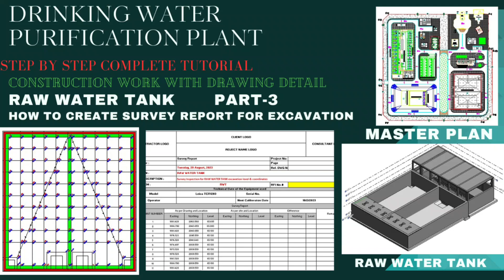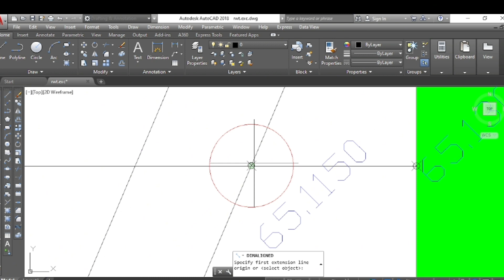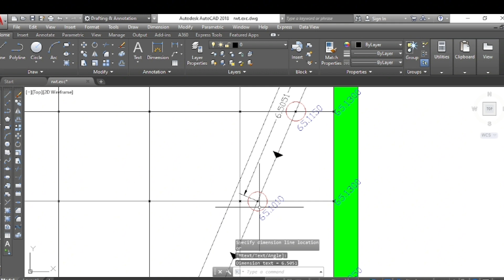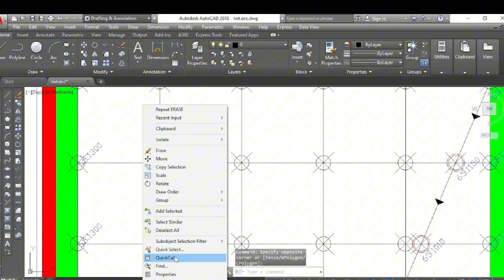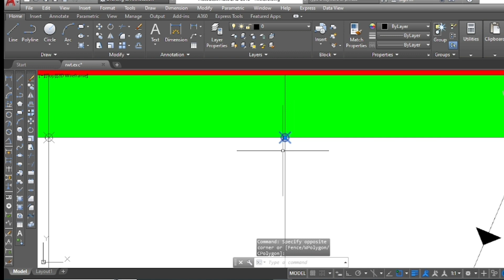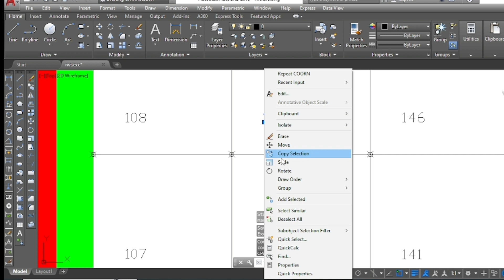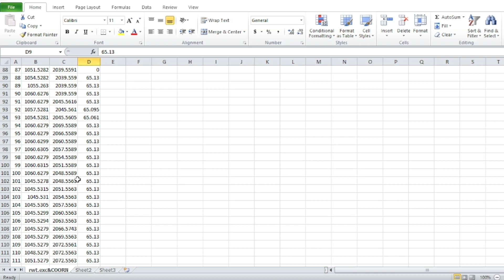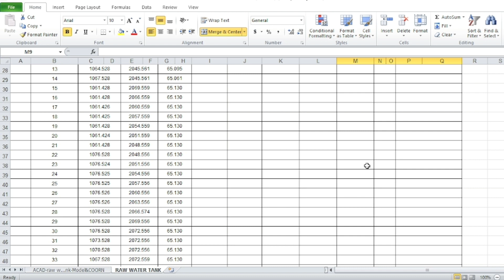How to create survey report for building work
Download excel sheet for survey report

How to create survey report at project
How to create survey report with level and location
water treatment plant project construction work
drinking water purification plant construction work
raw water tank excavation survey report